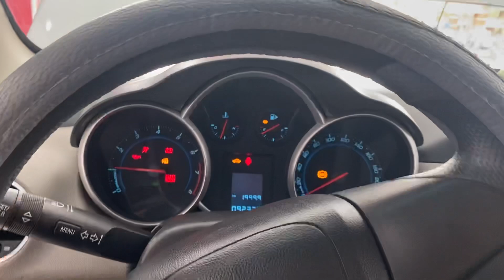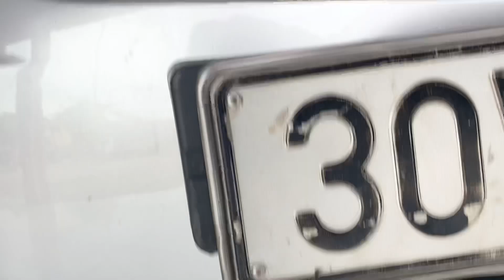✅✅208 triệu đồng. Sở hữu oto Nhập khẩu/ lacetti sx 2009 mắy 1.6 Tiếp kiệm Xăng. ☎️ 📌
Zalo 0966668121—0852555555 em phạm minh oto HD